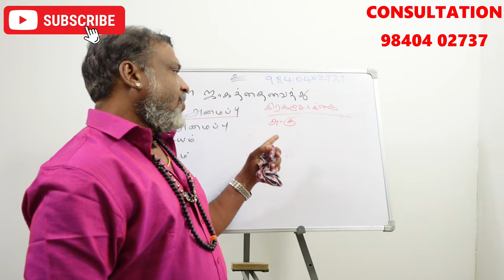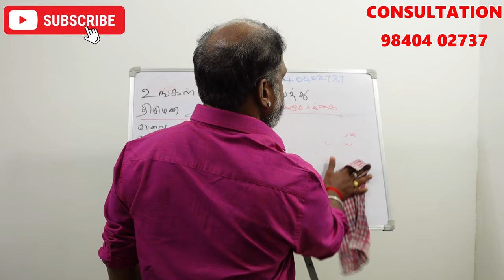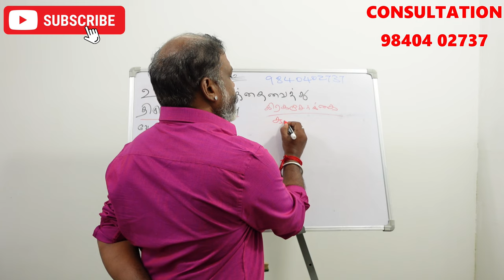உங்கள் ஜாதகத்தில் அதிர்ஷ்டம் இருக்கிறதா இல்லையா? எப்படி தெரிந்து கொள்வது ? | athirstam jathagam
ஜாதக யோகம், யோகம் தரும் கிரக நிலை, Yethu nalla jathagam, jathaga yogam, raja yoga jathagam, yoga jathagam, yogam tharum kiraga nilai,

tamil jothidam, jothida ragasiyangal, கிரக சூட்சுமங்கள், jothida ragasiyam, how to check lucky horoscope, yoga jadhagam